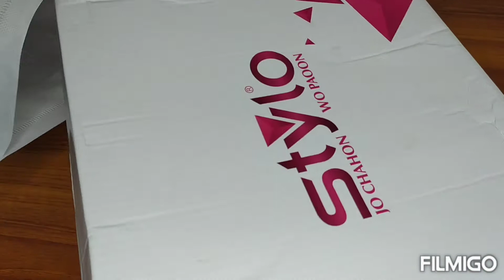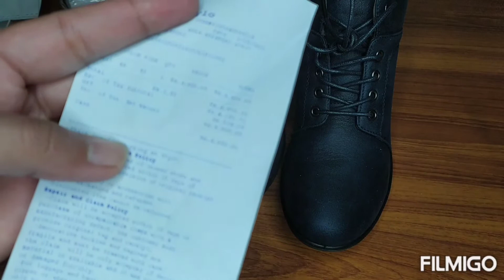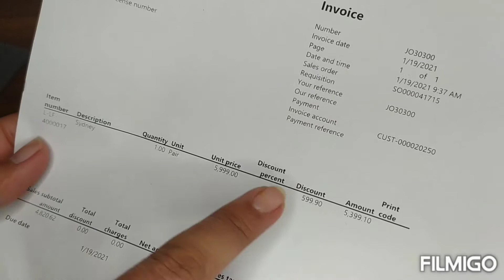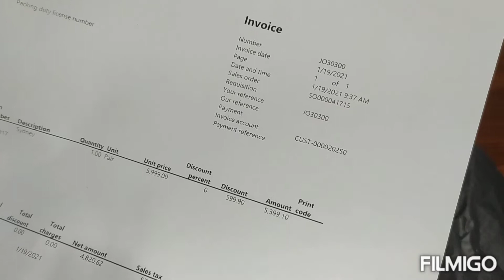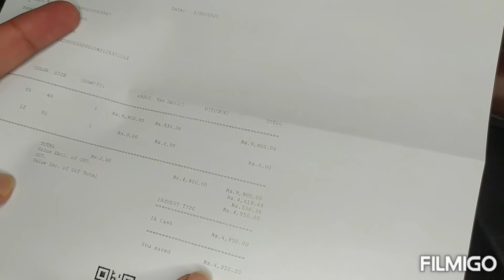Long Shoes||Boots Shopping||jomo insignia stylo|| food&designf&d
i am sharing with you my long shoes shopping.

 Kindly share your valuable views and thoughts in comment section and let us know more videos/ recipe you would like to see.